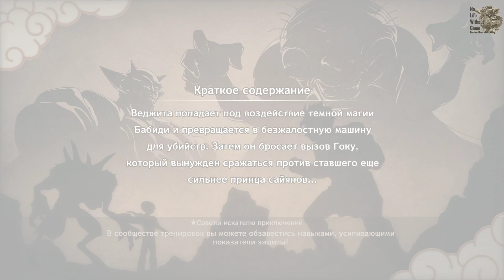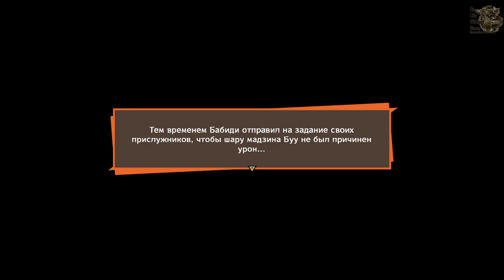Dragon Ball Z: Kakarot[#30] - Воскрешение Мадзина (Прохождение на русском(Без комментариев))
Вспомните историю Гоку и других воинов Z в DRAGON BALL Z: KAKAROT! Деритесь, рыбачьте, ешьте и тренируйтесь вместе с Гоку, Гоханом, Веджитой и другими, живя полноценной жизнью в мире игры. Исследуйте новые зоны, попадайте в приключения и заводите друзей среди героев из вселенной DRAGON BALL Z.

Яндекс Деньги
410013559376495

Web Money
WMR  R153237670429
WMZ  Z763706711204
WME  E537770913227